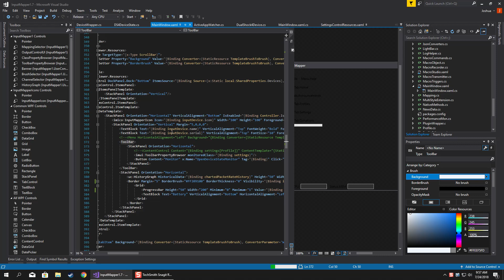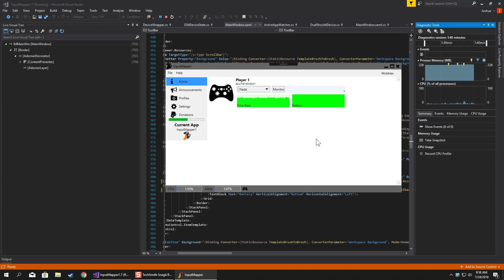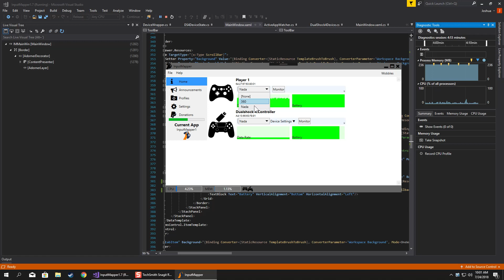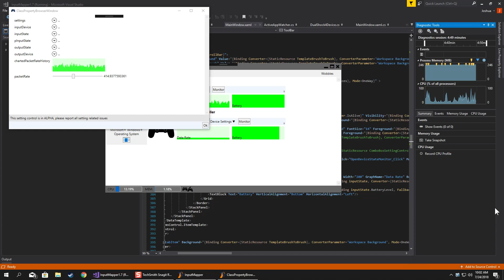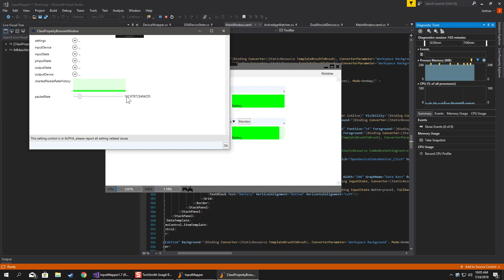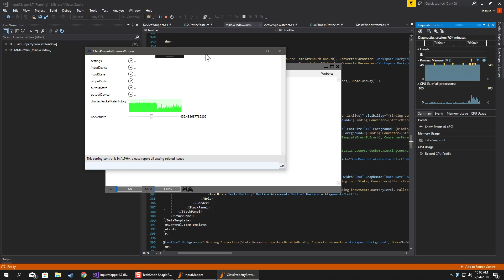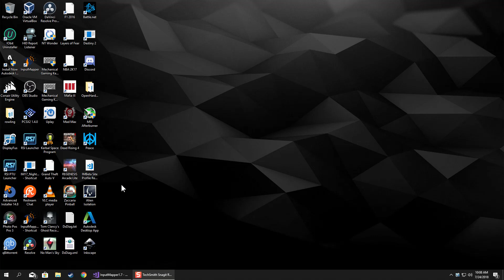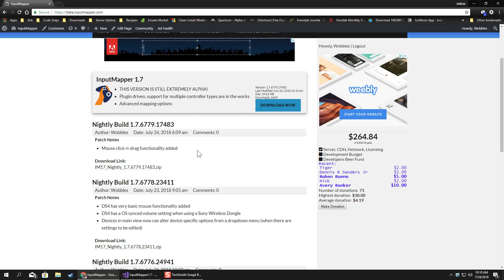Check In: July 24 2018 (DS4 feedback, trackpad mouse, audio volume working)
Donations of $2 or more will have ad's removed from InputMapper when they log in using their account. Donations of $25 or more will be featured in the applications about window as a special thanks.